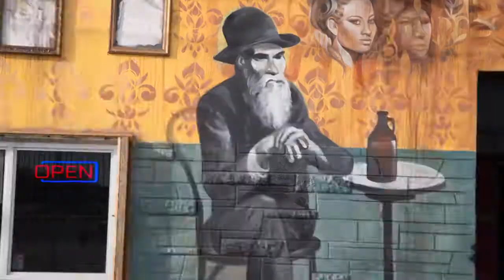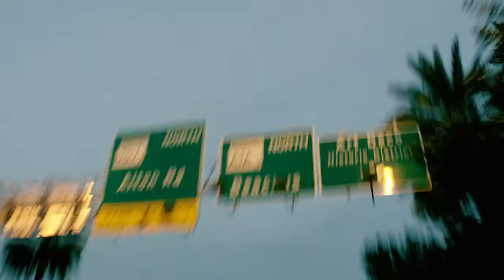Rex Fabrics and JP Morgan